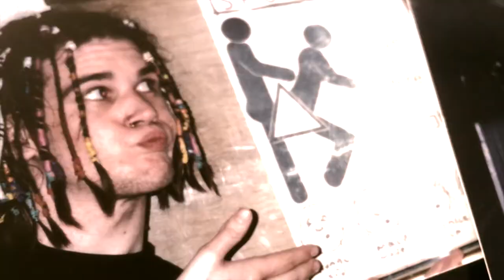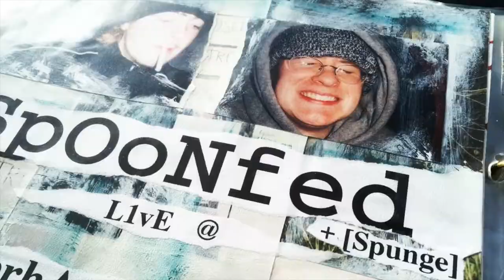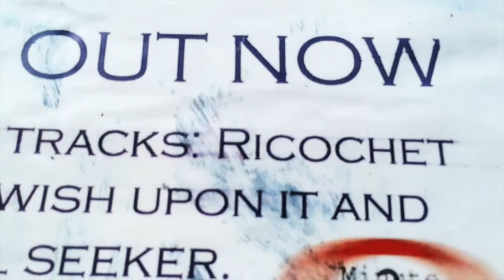Spoonfed: "Religion"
Band: Spoonfed
Track: Religion
Written by Ed Frost/Arranged by: Spoonfed
Recorded @ The Hive/Snug circa 2002/Mixed by Aidan Hunnisett

Video compiled from a handful of old photos, posters, flyers and album artwork from the band (from between circa 1998 and 2002). Put together for nostalgic purposes but looking back, this was when bands were real and didn't rely on autotune or studio trickery to sound half decent... Luckily we were pretty good back in the day...